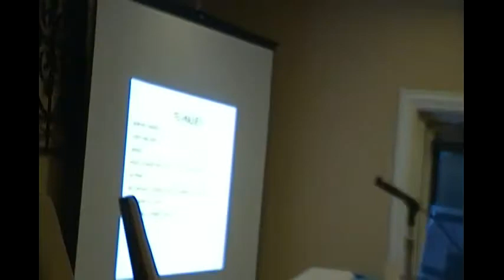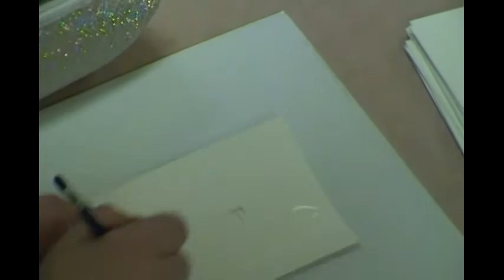MTAC Intro to Watercolor Panel 2015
This is a full length panel from MTAC 2015, presented in Nashville, TN.  This panel was developed and produced in conjunction with Heidi Black a fellow comic artist and traditional artist who is very familiar with watercolor.

For the shownotes, please check out nattosoup.blogspot.com